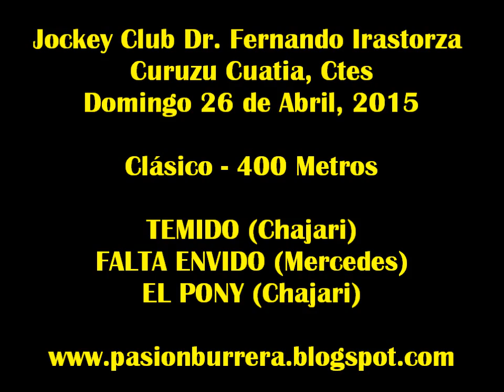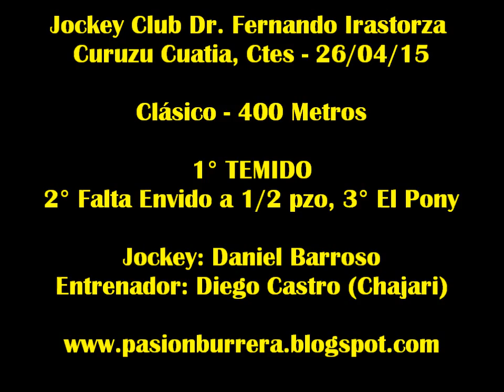Temido, Curuzu Cuatia (26-04-15)